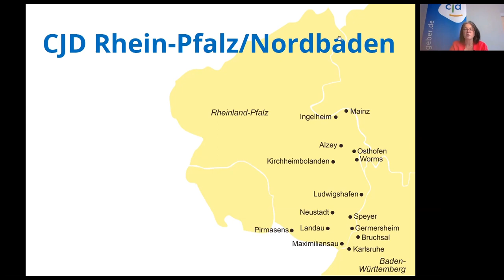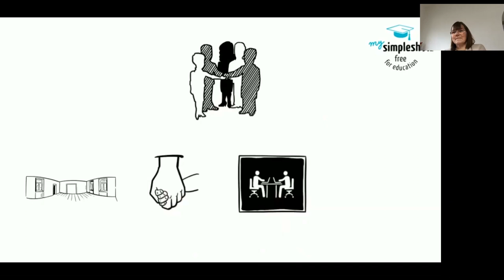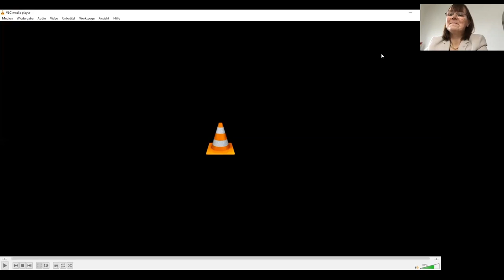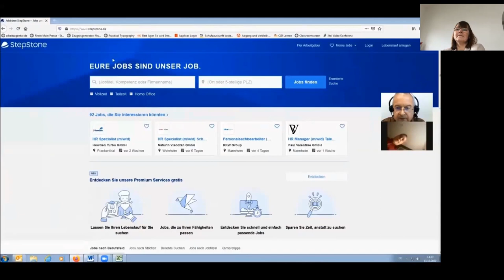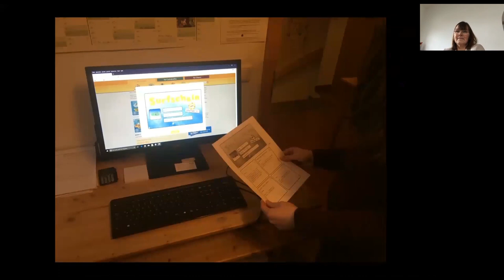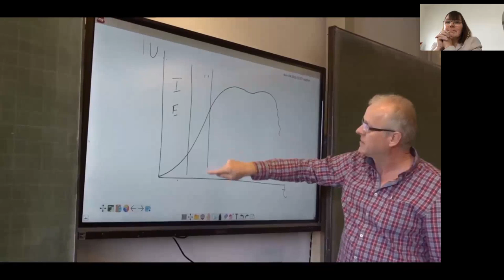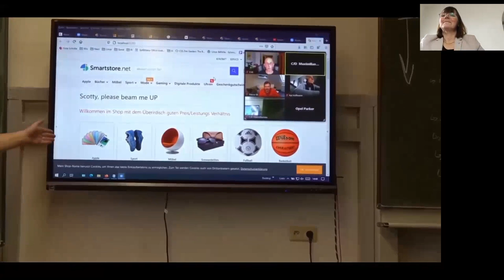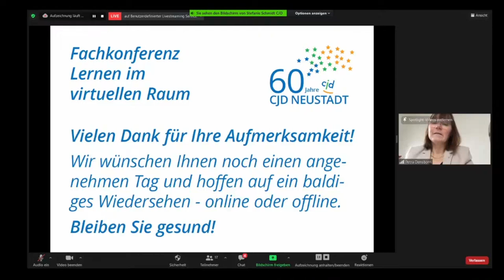"Bildung trotz(t) Corona- Lernen im virtuellen Raum" - 60 Jahre CJD Neustadt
Unter dem Motto „Bildung trotz(t) Corona- Lernen im virtuellen Raum“ feiern wir das 60-jährige Bestehen des CJD Neustadt in einer Online-Konferenz. Wir zeigen, wie wir konstruktiv mit den Corona-Kontaktbeschränkungen umgehen und mit digitalen und/oder hybriden Angeboten gewährleisten. Gerade heute ist es wichtig, Menschen durch Aus- und Weiterbildung sowie Coaching-Angebote in unsicheren Zeiten einen zuverlässigen Rahmen zu geben und gemeinsam positive Perspektiven zu entwickeln.
Dazu haben wir einige Beispiele als Video-Einspieler zusammengestellt.
Besonders freuen wir uns, dass Elke Büdenbender, Ehefrau des Bundespräsidenten, live an unserer Konferenz teilgenommen und mit Teilnehmerinnen und Coaches eines Projektes zur Unterstützung von Frauen bei der Eingliederung in Ausbildung oder Arbeit diskutiert hat.   Daneben sehen Sie Beiträge von Sabine Bätzing-Lichtenthäler (Ministerin für Soziales, Arbeit, Gesundheit und Demografie) sowie von Kooperationspartnern und Akteuren im Bereich Bildung und Soziales aus der Region.
Die Veranstaltung fand am  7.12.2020 von 11:35 bis etwa 13:00 Uhr als Onlinekonferenz statt,